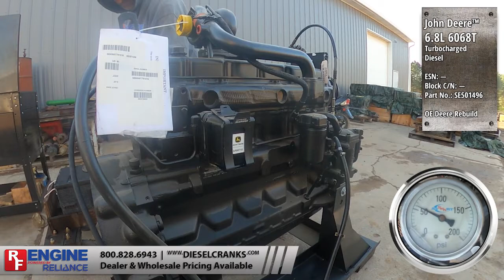John Deere™ 6.8L 6068T OE Deere Rebuild (ESE501496)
John Deere™
 6.8L 6068T OE Deere Rebuild

Turbocharged
 Diesel

ESN: —
Block C/N: —

Part No.: SE501496